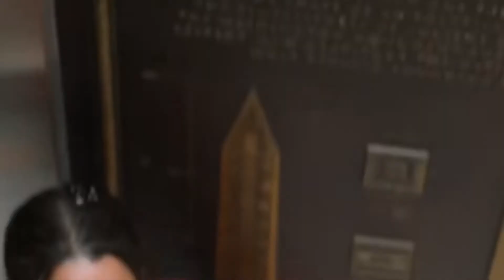Spider-Man: No Way Home-Teaser Trailer-*Fan Made Trailer* (Marvel)-2021-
Spider-Man: No Way Home is an upcoming movie based on Marvel Comics character Spider-Man. In this movie we will most likely see the return of Tobey Maguire, Andrew Garfield, Emma Stone, Alfred Molina, and Jamie Foxx. We might also see the first live action Sinister Six.

This fan made trailer will be different from the old Spider-Man films. For this trailer I have made Gwen Stacy(Emma Stone) get saved by the Amazing Spider-Man and Green goblin from the old Spider-Man survives the glider.

They will all come together throughout the multiverse for this film.

The multiverse was able to be crossed when Scarlet Witch broke the fabric of reality when creating the Wanda Vision fantasy.

They will be fighting new, more powerful versions of old enemies, like how electro is no longer pure energy or electricity and now half human so he can’t be overloaded like he was last time he was fought.

They’ve only explored a small piece of the multiverse so there will be more surprises later in the film.

Will all of the Spider-Men survive by the end of the movie or will some die trying find out on December 17 of 2021

Also credit to Movie Trailers Entertainment